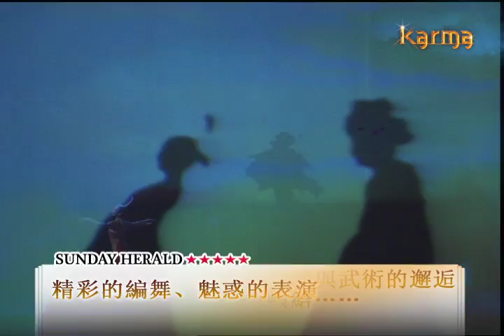"Korea Performance" Karma Traditional Chinese Ver.